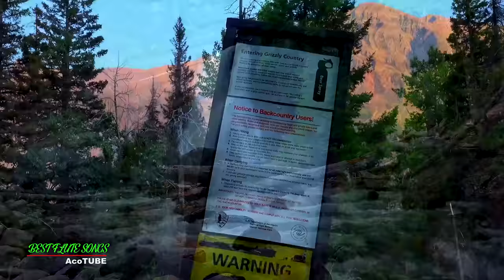RAIMY SALAZAR ★ Pan Flute Music ♫ ♬ Sus Exitos 2022 ||► 64 min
A pan flute (also known as panpipes or syrinx) is a musical instrument based on the principle of the closed tube, consisting of multiple pipes of gradually increasing length (and occasionally girth). Multiple varieties of pan flutes have been popular as folk instruments. The pipes are typically made from bamboo, giant cane, or local reeds. Other materials include wood, plastic, metal and ivory.

Camera  used for this video:
-Sony AX100
-Panasonic LUMIX GH5
-GoPro HERO9 Black
-DJI Mavic 2 Pro - Drone

Copyright information:
All The Footage and Music Used In The Video Is Licensed.
All The footage for AcoTube Was Edited By G.V.
LICENSE CERTIFICATE:
E. E. Pty Ltd (ABN 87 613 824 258)
ID : PL5R5AH
Video Author : DedovStock
Licensee: G.V.
Registered Project Name: Raimy Salazar
License Date: February 3rd, 2022
This license certificate documents a license to use the items listed above

0:00 1
4:45 2
10:18 3
14:37 4
18:56 5
23:26 6
30:00 7
36:52 8
41:34 9
45:38 10
49:25 11
53:57 12
58:35 13